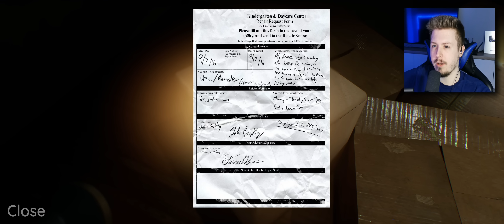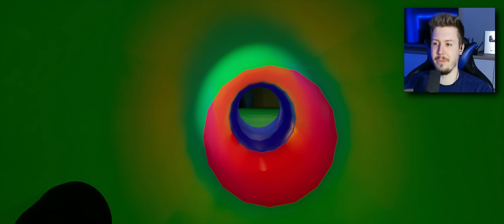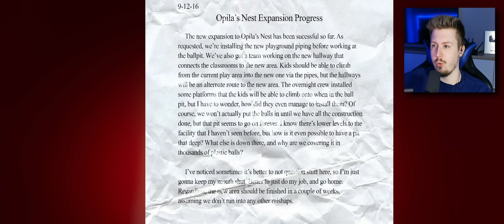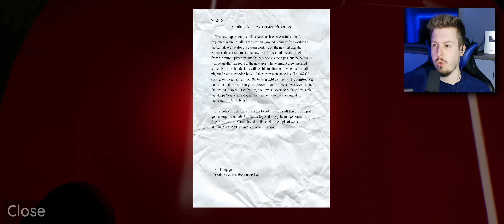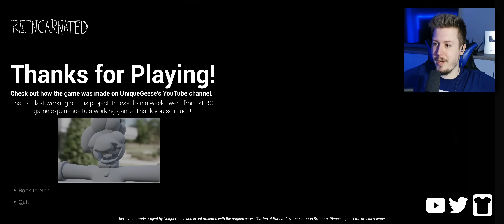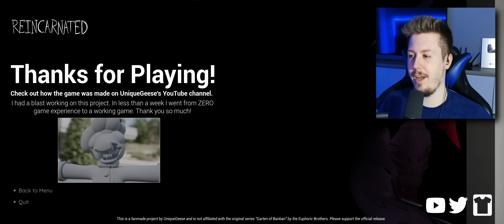Nowe GARTEN OF BANBAN stało się BARDZO STRASZNE!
Chcesz więcej Garten of Banban? W takim razie pozostaw po sobie łapkę i opinię w komentarzach!